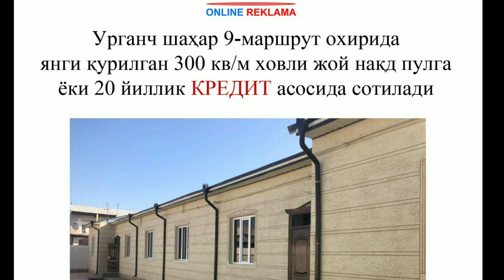JOY KERAKMI? 10 YILDA BO'LIB TO'LAYSIZ! OYIGA 2 MLN SO'MDAN. Batafsil videoda ko'rasiz.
Xorazmda 10 yilda va 20 yilda bo'lib to'lanadigan uy joylar va kvartiralar. Xurmatli Xorazmliklar Like bosib kanalimizni qo'llab quvvatlab yuboringlar.